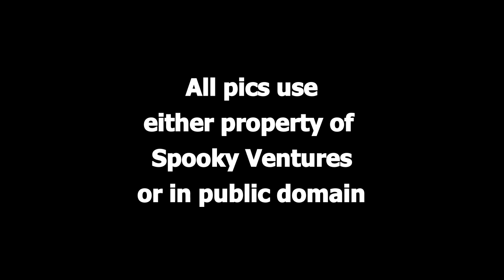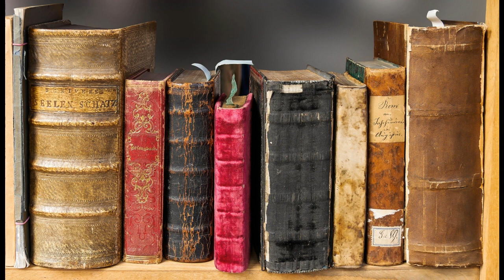Back to the Beast by Manly Wade Wellman (audio book)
Story Published 1927